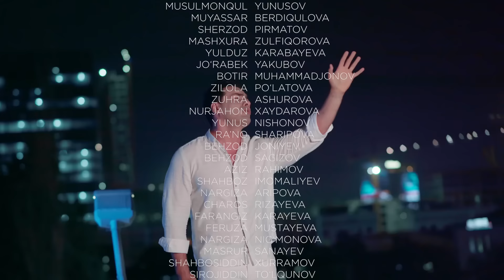"Nomus" serialining 27-qismi.